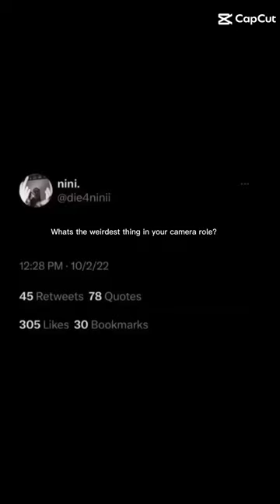what's the weirdest photo in your camera roll?//mid//